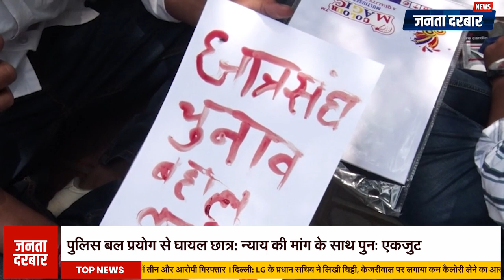राजस्थान यूनिवर्सिटी छात्रसंघ चुनाव: छात्रों ने खून से लिखा मुख्यमंत्री को पत्र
राजस्थान यूनिवर्सिटी के छात्रों ने छात्रसंघ चुनाव बहाल कराने के लिए प्रदर्शन किया, जिसमें कई छात्र घायल हो गए। इस मुद्दे को लेकर आज संविधान पार्क में छात्रों ने अपने खून से मुख्यमंत्री भजनलाल को पत्र लिखकर न्याय की मांग की और चुनाव बहाल करने की अपील की। जोधपुर के जय नारायण व्यास विश्वविद्यालय के छात्रों ने भी समर्थन किया। जनता दरबार ने मौके पर पहुंचकर छात्रों से उनकी मांगों के बारे में जाना।

Rajasthan University students demonstrated to restore student union elections, in which many students were injured. Regarding this issue, today in Samvidhan Park, students wrote a letter to Chief Minister Bhajan Lal with their blood, demanding justice and appealing to restore the elections. Students of Jodhpur's Jai Narayan Vyas University also supported. Janta Darbar reached the spot and learned about the demands of the students.